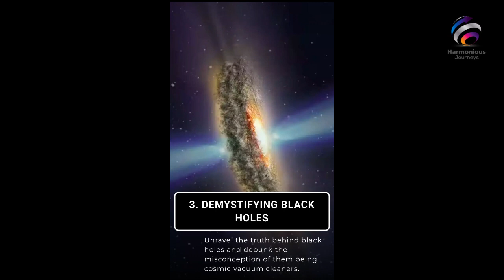5 Common Myths about Space Busted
5 Common Myths about Space Busted

Welcome to Harmonious Journeys, your one-stop destination for a diverse world of content!

At Harmonious Journeys, we're dedicated to bringing you the latest and most intriguing news in a wide array of categories, including Earth and Space science, lifestyle, health, fascinating facts, heartwarming stories about animals, effective remedies, and much more. Our commitment to keeping you informed and engaged is second to none.

But that's not all! We're also your go-to source for insights into the world of Investment & Trading, where we unravel the complexities of financial markets and help you make informed decisions. Our expert analysis and strategies are here to guide you towards financial success.

But Harmonious Journeys isn't just about news and finance. We delve into the realm of web stories, where you can get lost in gripping narratives and thought-provoking tales. Our musical journey offers a wide selection of songs and music that cater to a variety of tastes and moods, ensuring there's something for everyone.

We're your ultimate destination for entertainment and fun, where we explore the lighter side of life with humor, challenges, and engaging activities. Our goal is to make you smile and brighten your day.

Seeking valuable information? Look no further! We provide in-depth insights, practical tips, and guidance on a range of topics. Our meditation sessions help you find your inner peace, while our quotes, motivation, and inspiration will keep you motivated and ready to conquer your dreams.

Join us on Harmonious Journeys and embark on a fascinating and diverse adventure that will inform, entertain, and inspire. Let's journey together, harmoniously.